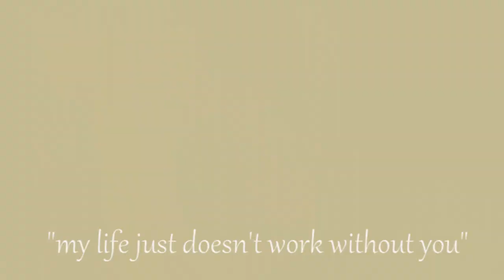So far away; Ryan/Marissa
Okay, so, I just wanted to do a QUICK thing with this song. No motion blur or effects at all really. My next video I will actually take my time on :)

Fandom: Ryan/Marissa (The O.C.)
Song: So Far Away - Staind